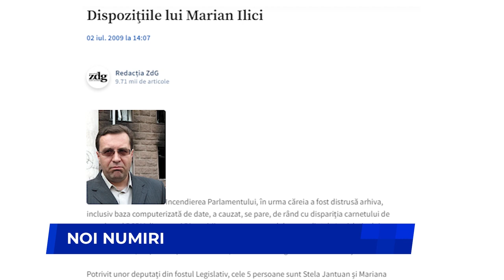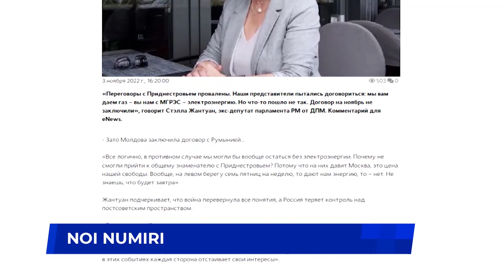Noi numiri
Președintele Maia Sandu a făcut schimbări în componența cabinetului său. Astfel, Cristina Gherasimov a fost demisă din funcția de secretar general al aparatului președintelui, fiind înlocuită de Veaceslav Negruța, consilierul în domeniul economic al șefului statului și fostul ministru al Finanțelor în Guvernul Filat. Iar fostul deputat democrat, Stella Jantuan, va exercita funcția de consilier prezidențial pe probleme politice, relații cu autoritățile publice și societatea civilă. Echipa noastră a analizat CV-urile noilor consilieri ai președintelui țării.